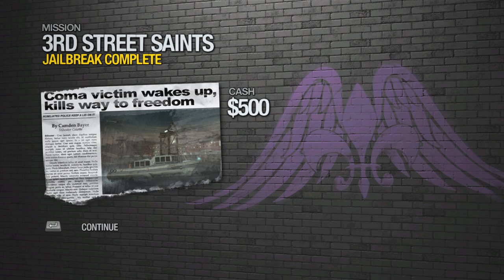SAINTROW 2 - WE WANT ALL THE SMOKE - #1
Let's keep the comment section AMAZING AND FUN, make sure everyone has a good time! Be sure to thumbs up great comments and ignore negative ones. With your help we can continue to build a great community. Thanks and enjoy!